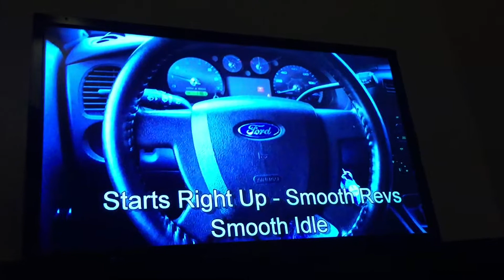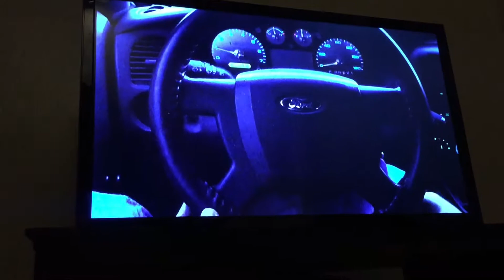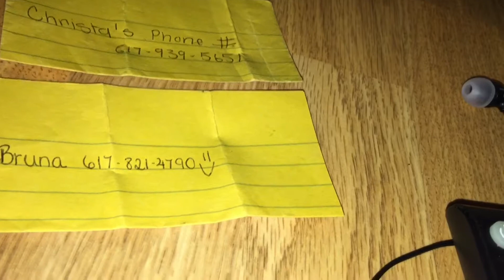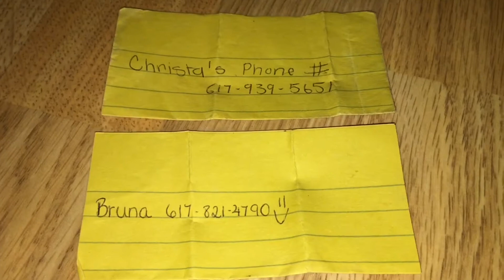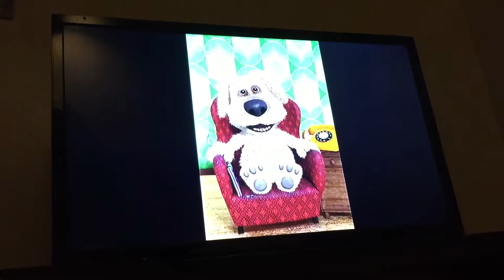My Fall VLOG Episode 3 (Funniest VLOG)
Episode 3 (Funniest VLOG)
The Simpsons Treehouse of Horror is Funny. World Series is Fun to Watch. 2007 Ford Ranger is Nice Truck. Fire Alarm Sounds is Lowed. Talking Ben is Funny and Talk.

Bye See You Thank You Watching This.